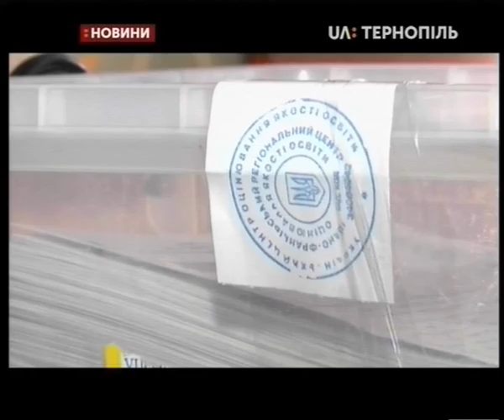29.05.2019. Новини. 17:00